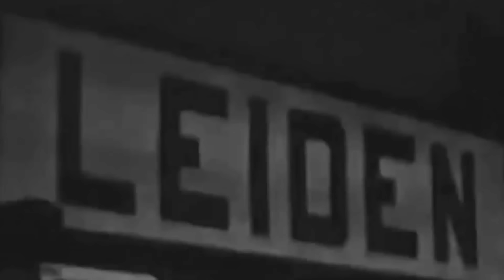KESAKSIAN PUTRA HAMENGKUBUWONO IX "SANG THE REAL SULTAN"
JANGAN LEWATKAN!
WAWANCARA EXCLUSIVE KELUARGA PAHLAWAN PERISTIWA 30 SEPTEMBER 1965

Jangan Lewatkan!

Yogyakarta, diantara deretan panel relief mahakarya budaya sarat makna, tersemat sejarah panjang yang menjadi pondasi kedigdayaan kota seribu candi ini. Dari jaman klasik, hingga sejarah modern. Pun diantara tokoh yang menyeruak, hadir sosok Sri Sultan Hamengkubuwono IX. Seorang raja yang menolak ajakan Belanda untuk menjadi raja tunggal di pulau Jawa. Dikemudian hari selain menjadi Gubernur pertama di kota ini, ia juga didapuk menjadi wakil presiden kedua Indonesia.

Gusti Raden Mas Dorodjatun atau kita mengenalnya Sri Sultan Hamengku Buwono IX dinobatkan menjadi Sultan Keraton Yogyakarta pada tanggal 8 Maret 1940 dengan gelar “Sampeyan Dalem Ingkang Sinuhun Kanjeng Sultan Hamengku Buwana Senapati-ing-Ngalaga Abdurrahman Sayidin Panatagama Khalifatullah ingkang Jumeneng Kaping Sanga”. Sri Sultan Hamengku Buwono IX adalah raja terbesar Yogyakarta sepanjang sejarah kesultanan Yogyakarta sejak Perjanjian Giyanti 1755,

Banyak yang mengenal bahwa Sri Sultan Hamengku Buwono IX merupakan pribadi dan pemimpin yang sederhana, dekat dengan rakyat, demokratis, berkharisma, dan rela berkorban demi kepentingan bangsa dan negara. Pada awal kemerdekaan Republik Indonesia, Sri Sultan Hamengku Buwono IX menyumbangkan kekayaannya sekitar 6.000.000 Gulden, untuk membiayai pemerintahan, kebutuhan hidup para pemimpin dan para pegawai pemerintah lainnya.

Berbagai jabatan penting di Republik ini pun pernah diemban oleh beliau sebagai salah satu tokoh nasional baik dari era Presiden Soekarno maupun Presiden Soeharto. Keep History Alive berkesempatan untuk berbicang Bersama Gusti Bendara Pangeran Haryo Prabukusuma, putra dari Sri Sultan Hamengkubuwono IX di kediamannya untuk melihat kembali dinamika kehidupan dimasa lalu melalui narasi sejarah dan kekaguman pada keelokan nilai luhur didalamnya.